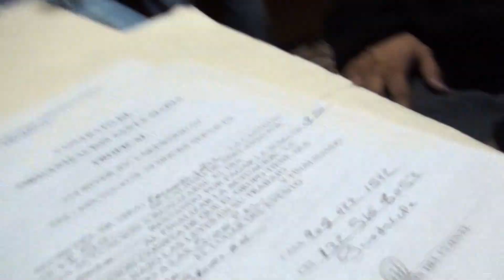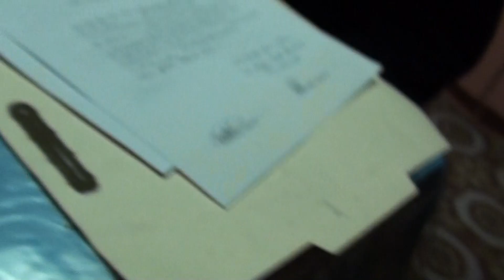TOMANDO A LA SALUD PART2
LAS AVENTURAS DE CONGOcartel y ESCUADRON